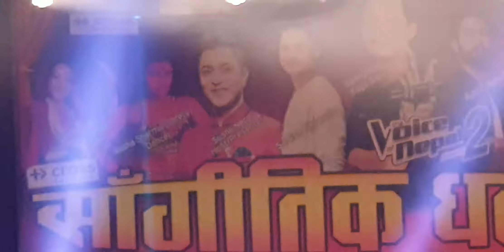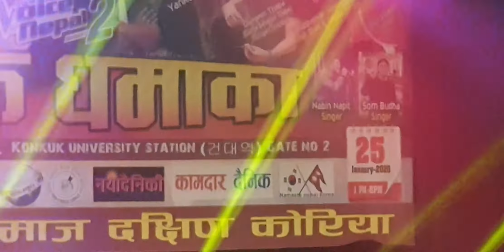Sabin rai original Ram limbu voice of nepal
Gurasha ko phedha muni ram limbu voice nepal 2